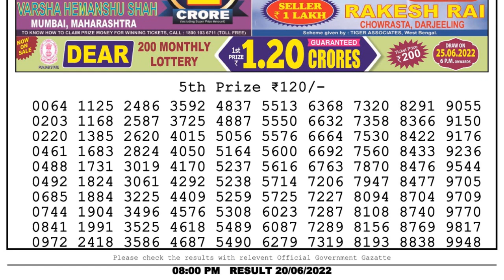Nagaland Lottery Sambad Live 8pm 20.06.22